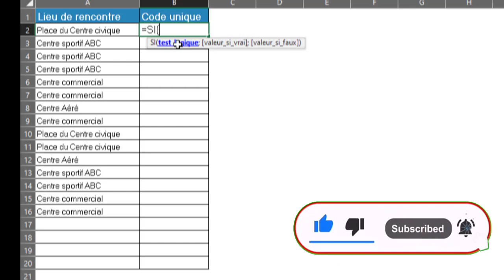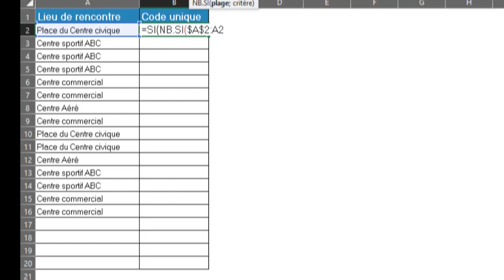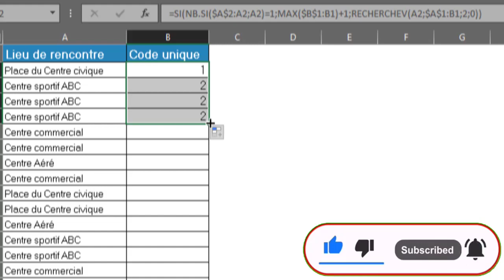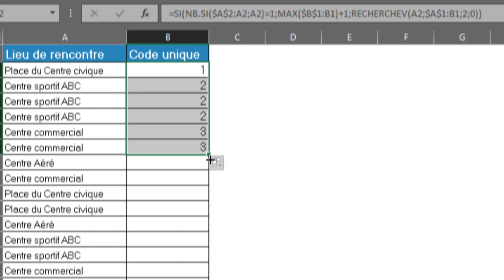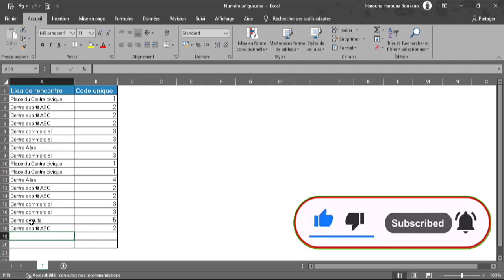Excel Avancé - Générer des codes uniques et par lot dans excel sans Vba !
Dans cette courte vidéo vous apprendrez à imbriquer des fonctions afin de créer des identifiants uniques à vos données et sans vous soucier de l'ordre dans lequel elles sont saisies.